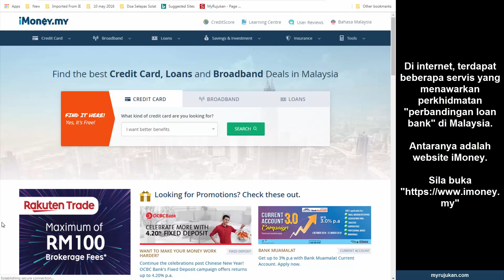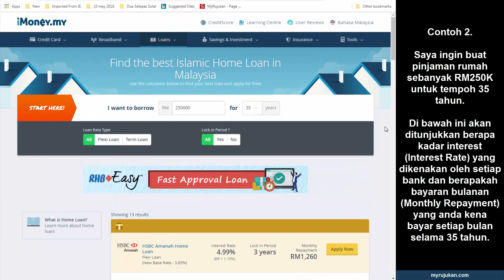Kiraan Ansuran Pinjaman Rumah Setiap Bank Di Malaysia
Kalau anda ingin membeli rumah, anda pasti perlu membuat pinjaman perumahan (housing/home loans) di bank.

Masalahnya, tidak semua bank menawarkan kadar interest (interest rate/base rate) yang sama. Ada yang tinggi dan ada yang rendah.

Dan perbezaan kadar interest pinjaman rumah ini menyebabkan ansuran bulanan pinjaman rumah (monthly repayment) berbeza setiap bank.

Di video ini saya tunjukkan cara untuk mencari kadar interest yang rendah dan membuat perbandingan bank mana yang menawarkan kadar ansuran bulanan rumah (housing installment) yang rendah setiap bulan.